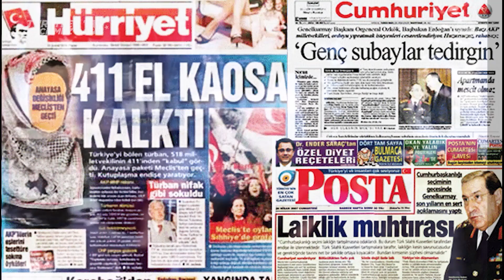Türkiye geçilmez 15 temmuz belgeseli